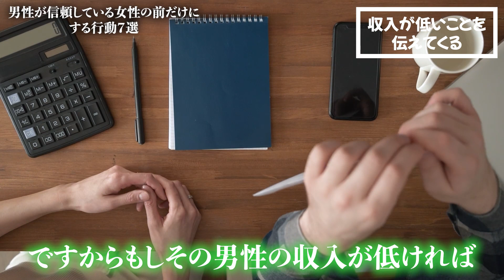こんな男性は決定的！信頼してる女性にはまさかのコレをします！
今日は、男性が信頼している女性の前だけでする行動についてお話していきたいと思います。